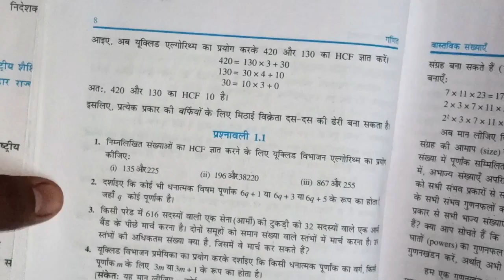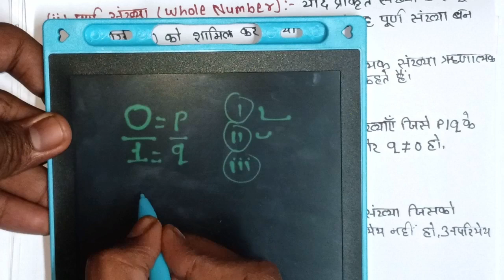Class 10th math Bihar board chapter 1 q 1 । Class 10th। math। Bihar board। chapter 1 । by Dev sir